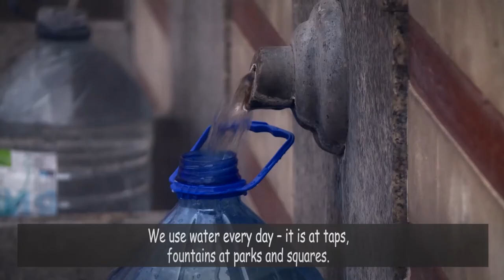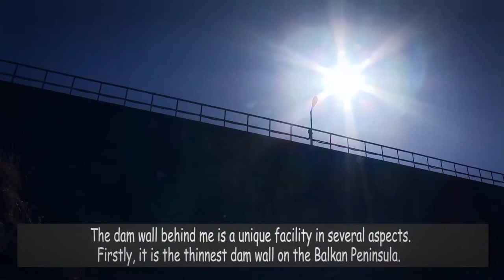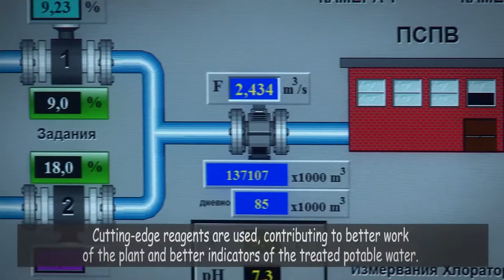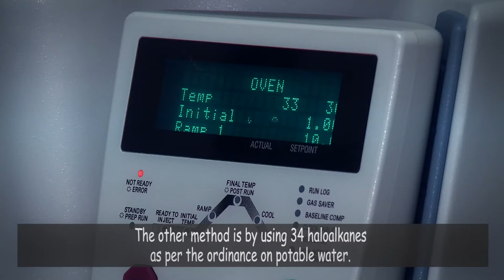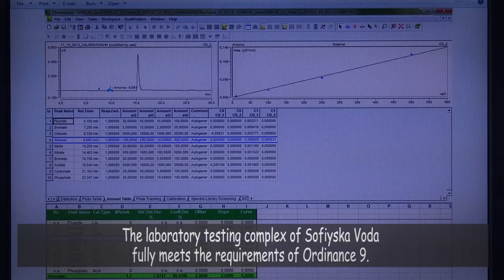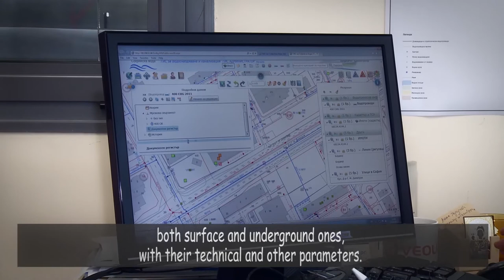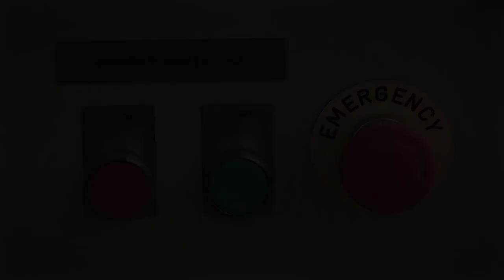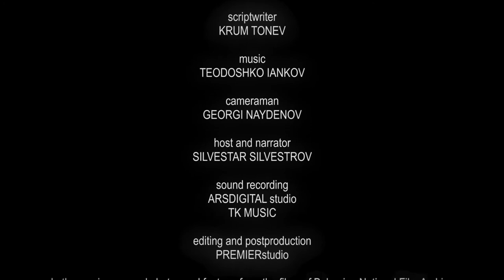Sofia's water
Sofia's water - Тo provide assistance to "VEOLIA"